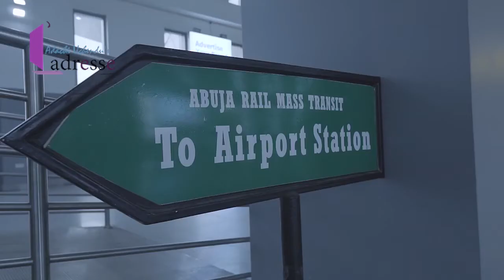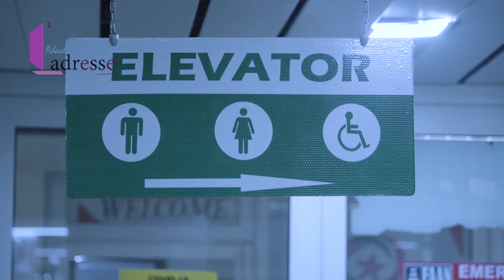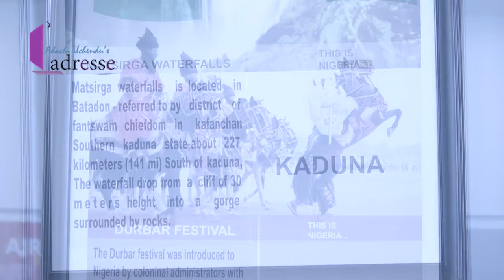THIS AIRPORT IS UNLIKE ANY OTHER AIRPORT IN AFRICA | HOW TO BE A MEMBER OF THE AVIATION COMMUNITY.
I had the opportunity to sit down with the Regional Manager of NAI Airport  Abuja to discuss growth plans, the latest technology, and their goal for a better seamless travel experience for travelers with special emphasis on Facilities for Travelers with disabilities.
Are you interested in joining the aviation family? Kabir tells us how.
Also find out about all the emerging non-aviation events that are building momentum at this airport, which are great ways to pull people into visiting NAI airport,  and the charm and opportunity the airport has brought to Nigeria's seat of power.

Thank you for watching. if you're new to Adachi Uchendu’s L’adresse, my name is Adachi, and am all about inspiring you to be better informed as you travel the world in comfort and style. we share all sorts of travel tips on how you can save time reduce hassle, and maximize comfort when you travel. so if that sounds good to you please subscribe and turn on our notifications so you don't miss our next video.

ALL COPYRIGHTS TO THIS VIDEO ARE OWNED BY ADACHIUCHENDU'S L'ADRESSE.